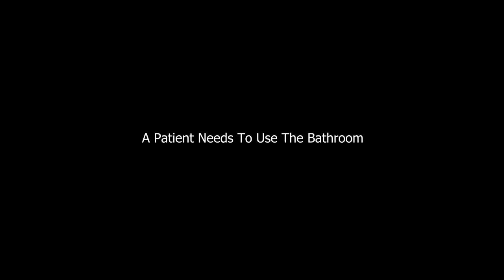Bipolar Nurse 4 A Patient Needs to Use The Bathroom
The best patient care is about going above and beyond. Here we demonstrate a compassionate way to assist a patient that cannot get out of bed in using a bed pan.